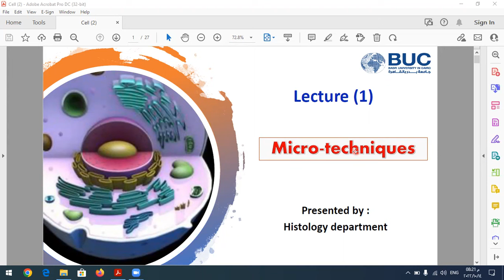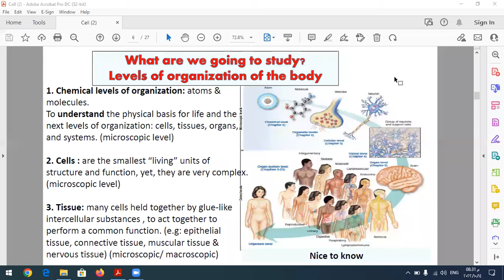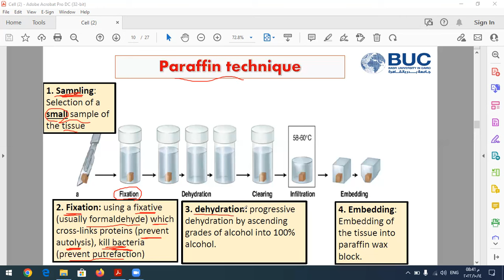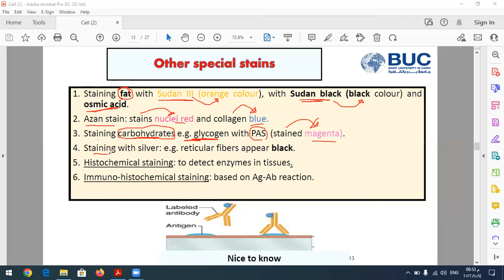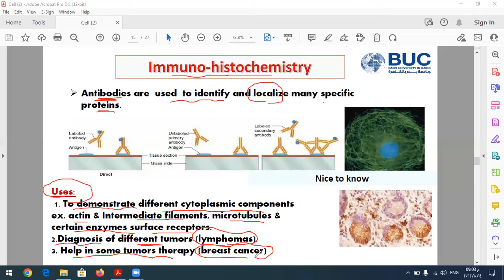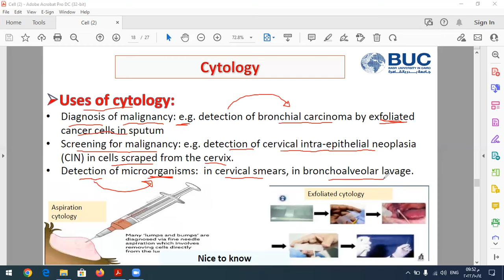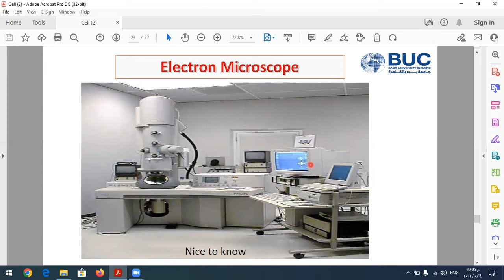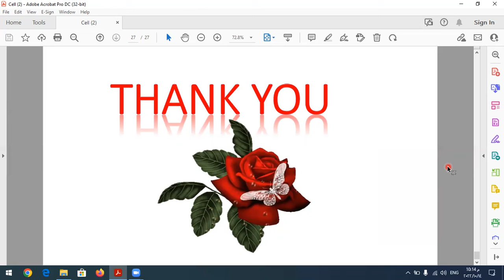TSF Lecture 1 Badr Medicine